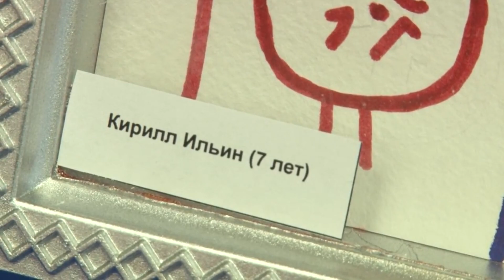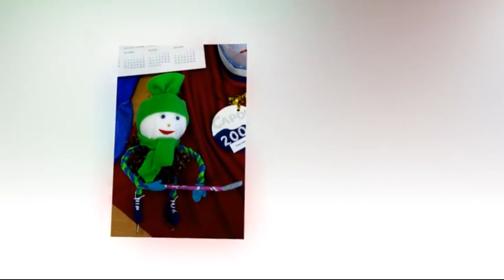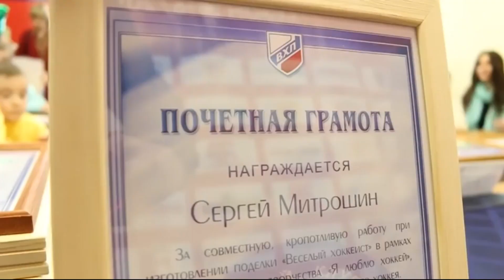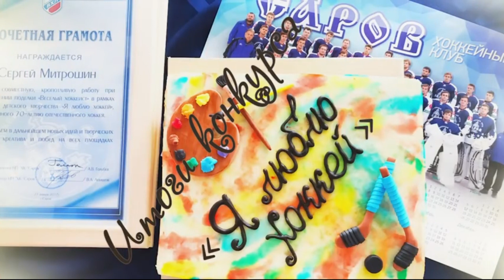Выпуск НОВОСТИ САРОВА, предположительно от 01.02.2017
Фрагмент выпуска о конкурсе "Я люблю хоккей", участниках и награждении.